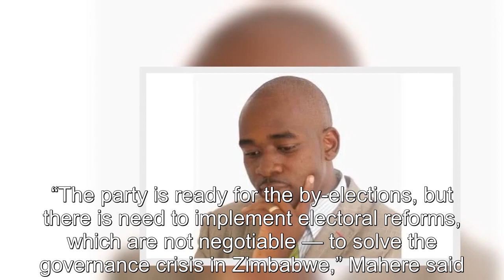LATEST Nelson Chamisa in tight spot as Douglas Mwonzora grabs MDC Alliance name ahead of elections